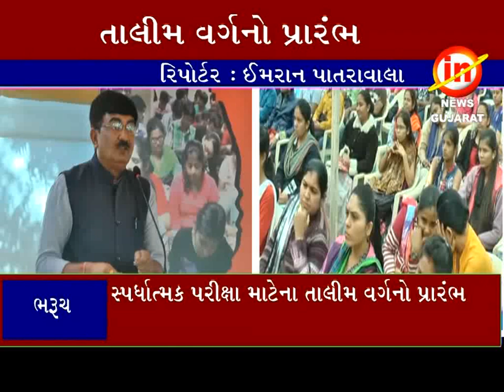ભરૂચ ઃ સ્પર્ધાત્મક પરીક્ષા માટેના તાલીમ વર્ગનો પ્રારંભ